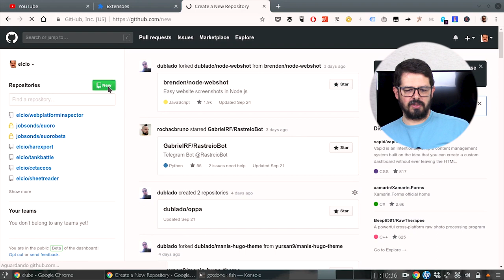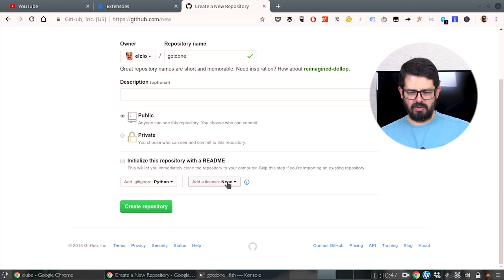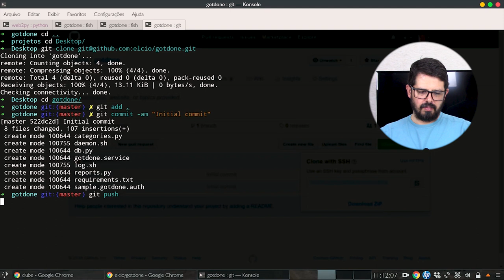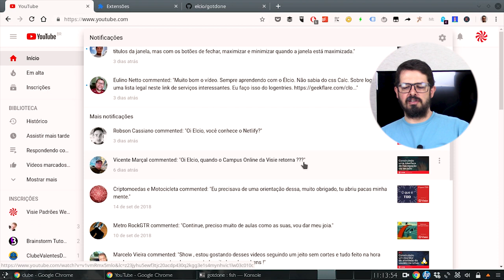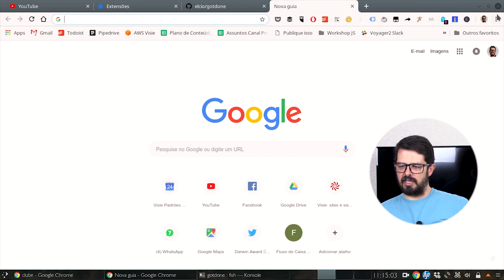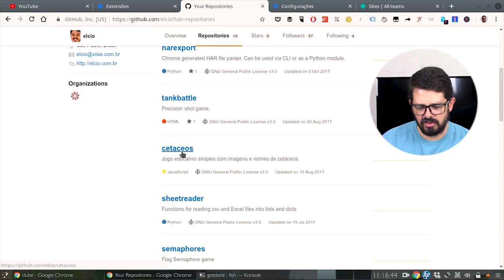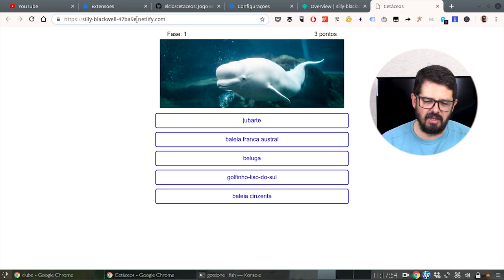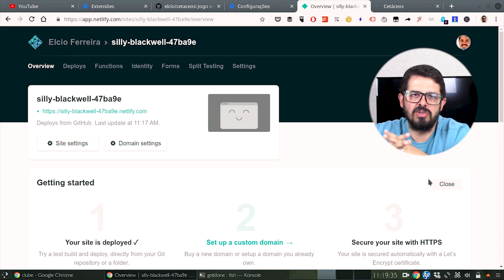Respondendo comentários #2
No vídeo de resposta aos comentários vamos abordar:
- Hospedagem .com.br gratuito
- Repositório GitHub
- Retorno do Campus Online
E mais... Confira agora!